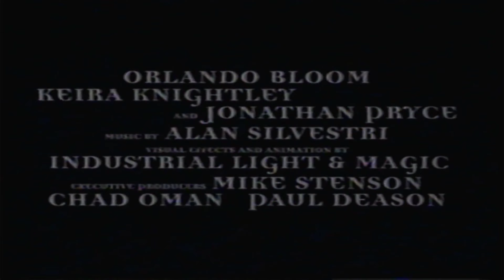Opening/Closing to Inspector Gadget 2 [2003 VHS]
a full long of 9-Minute Previews, isn't that something!

The List
Opening :
1. FBI Warning
2. Walt Disney Home Entertainment Logo
3. The Lion King Special Edition Trailer
4. Coming Soon to Theaters
5. The Lizzie Mcguire Movie BTS Trailer
6. Pirates of the Caribbean Teaser
7. Coming Soon to own on Video and DVD
8. Atlantis the lost empire Trailer
9. Treasure Planet Trailer
10. George of the Jungle 2 Trailer
11. Coming Soon on DVD
12. 20,000 Leagues Under the Sea Trailer
13. Join Us After the Movie
14. Feature Presentation
15. Film Fit To Screen
16. Walt Disney Pictures Logo

Closing :
1. Walt Disney Pictures Logo
2. Radio Disney Ad

That's All